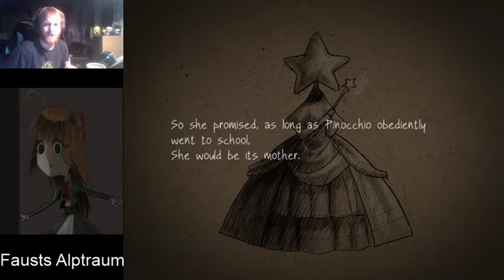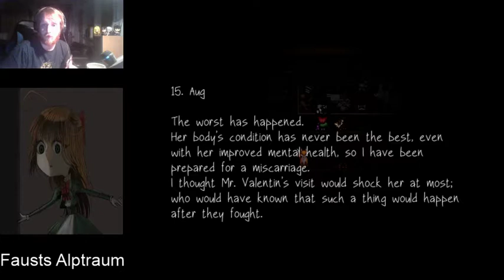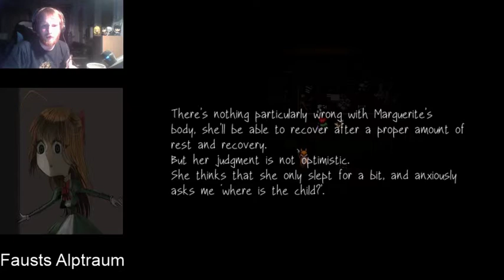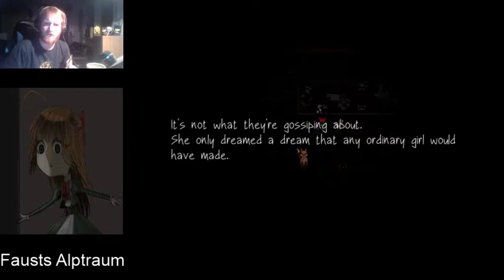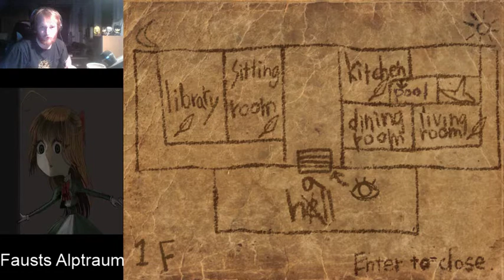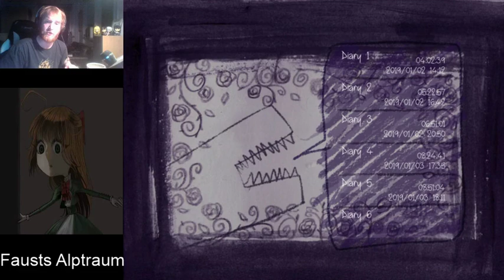Fausts Alptraum part 18: The children's room are so loving